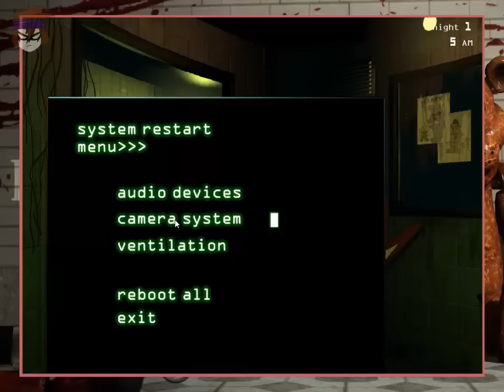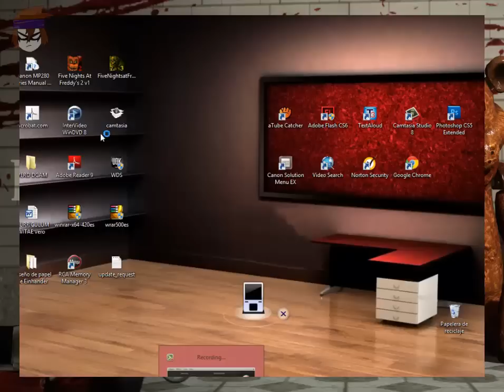five nights at freddy's 3/ Noche 1 problemas técnicos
Este video fue subido con el fin de entretener en lo que son subidos  los capítulos de los diarios principales , los cuales ya están en proceso de terminado, no se preocupen

SIGAN BELLOS!

Si quieres mas noches en este juego, dímelo en los comentarios :D!!